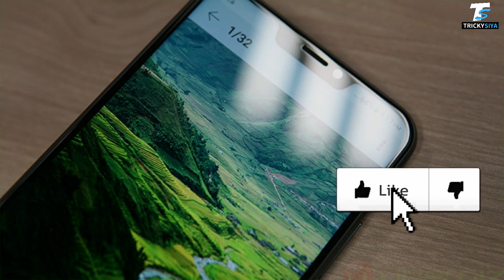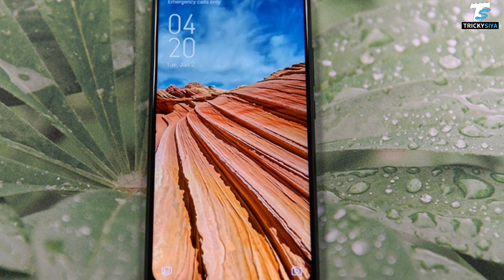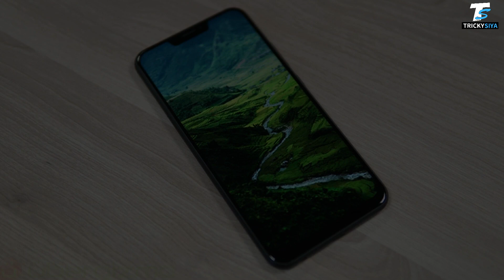Asus Zenfone 5Z Killer of Xiaomi Mi 8 🔫🔫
zenfone 5z,asus
asus zenfone
asus zenfone 5
asus zenfone 5z unboxing
asus zenfone 5z review
zenfone 5z price
zenfone 5z unboxing
zenfone 5z camera
zenfone 5z hands on
asus zenfone 5z camera
asus zenfone 5z vs
asus zenfone 5z full review